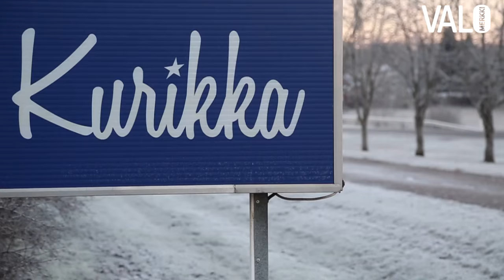Kovien tyyppien iltarukous: Juha Mieto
Hiihtolegenda ja poliitikko, Kurikan jätti Juha Mieto haluaisi muistuttaa ihmisia positiivisesta asenteesta. Jokainen uusi päivä tarjoaa uudet mahdollisuudet, muistuttaa Juha Mieto.